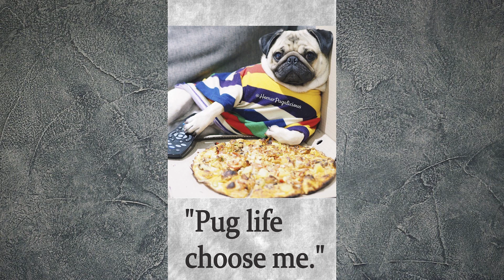ASMR What Happens When You Put a Pug in an ASMR Situation? ASMR pug eats, pug sounds.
Watch to the end, it will be funny. In this video, we're watching ASMR pug eats. ASMR pug eats is an ASMR video where you can see a pug eating a piece of cake. The pug sounds make it a great video for people who like ASMR videos.
Today, smart pug Mars was offered to eat cucumbers, white bread croutons and beef bacon for breakfast. It is interesting that he began to eat first crackers, and only then bacon. He did not want to eat cucumber. And, of course, he sniffed the archidea, it is not edible for him. Enjoy all the variety of asmr pug sounds: champing, grunting, sniffling, squelching, smacking, snoring.